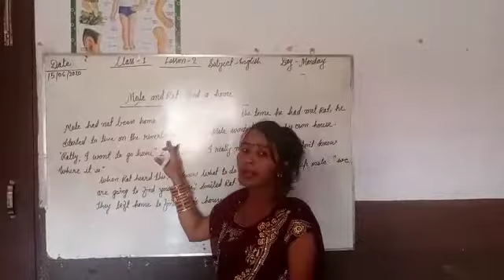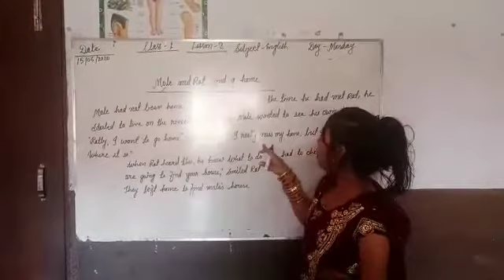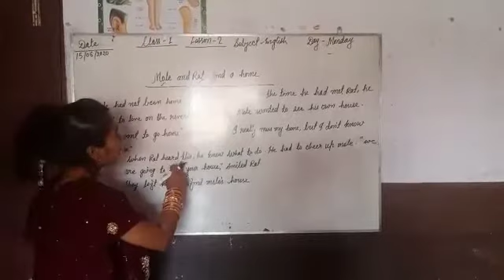English lesson-2 class-1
Video from Swami Vivekanand residential Public School Gorhna Road Ara